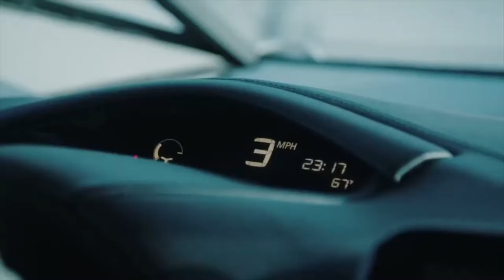2 Unlimited - Info Superhighway